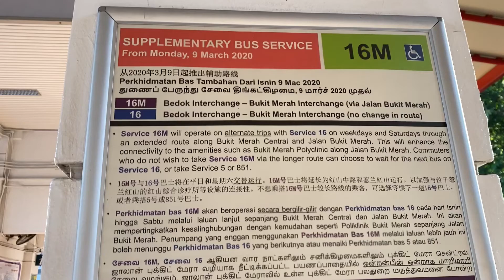[SBST] SG5437D On Service 16M - Volvo B9TL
Filmed on 31 Jan 2020

Model: Volvo B9TL(Wright Eclipse Gemini)
Registration number: SG5437D
Route: Service 16M

A short ride onboard Serice 16M, a I was too lazy to film a 10-minute video.